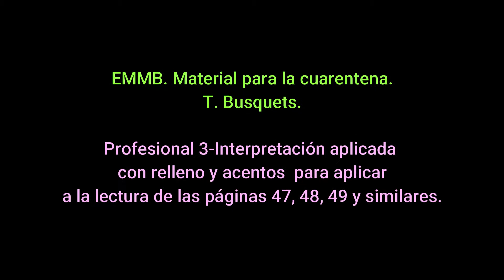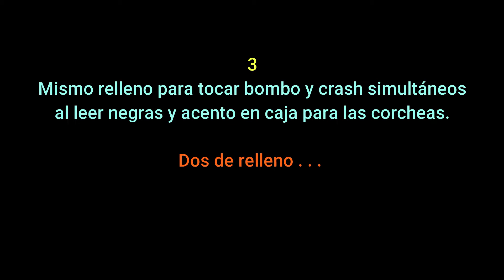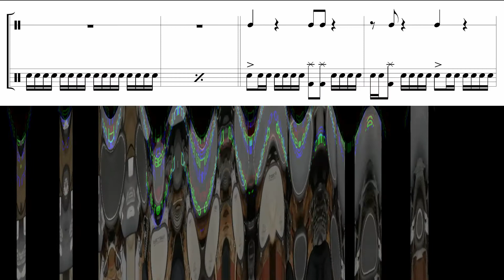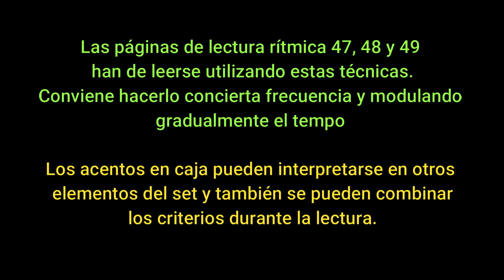AIT6 P3 PG47 48 49 VIDEO EDIT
EMMB-Material para la cuarentena. Tito Busquets.
Ejercicios para batería extraídos de los libros por niveles. Se recomienda hacer una primera visualización del vídeo para asimilar el material propuesto hasta poder tocar mientras se reproduce.
Usar la herramienta "configuración" del reproductor para adaptar la velocidad a las propias necesidades.